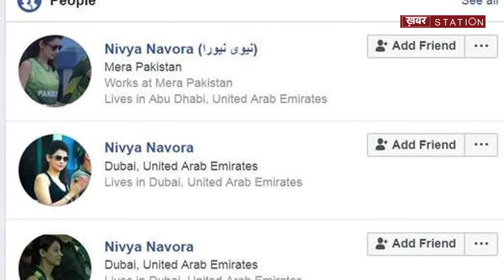कौन है ये लड़की जिसको दिल दे बैठे सभी भारतीय || Khabar Station